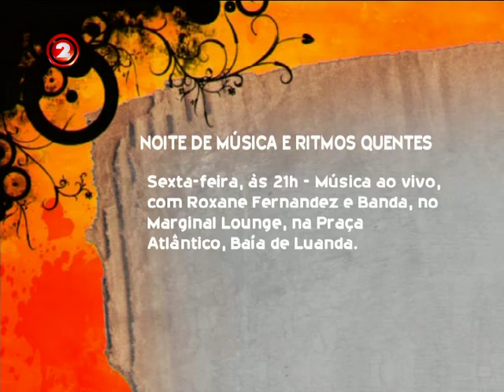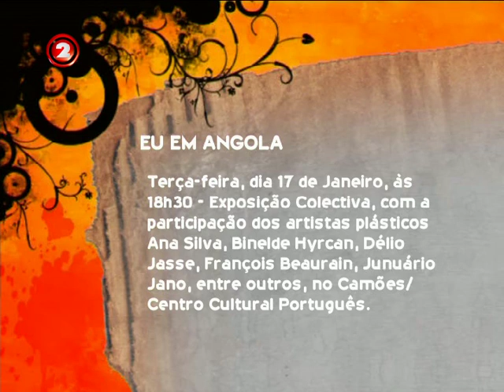Projecto X fala sobre Força Suprema no Tchilar